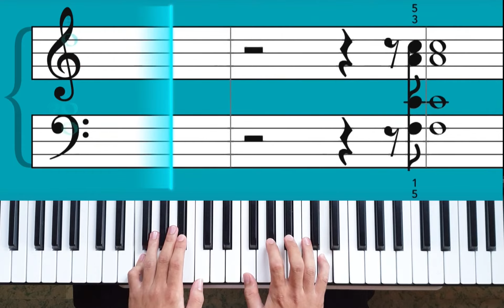Simply Piano |Nessun Dorma-G.Puccini|Classical I |Piano Tutorial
a video that give you sheet music that makes you can learn from it

Just Share my experience using simply piano apps on my ipad - its been 7 months since i using this apps. hope you enjoy my video.